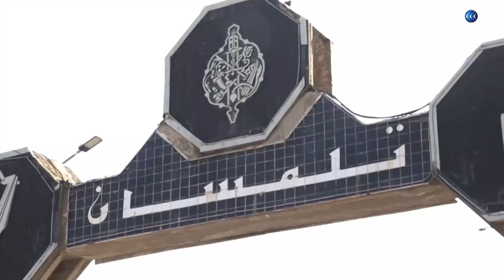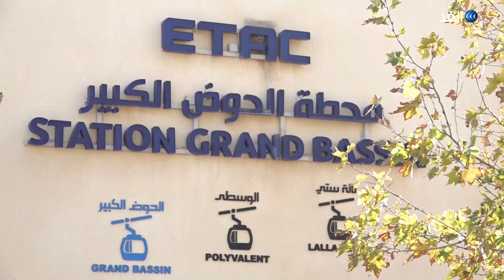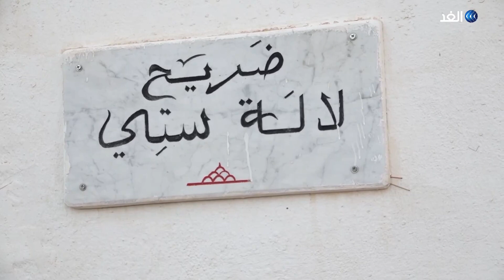هضبة "لالة ستي" الجزائرية.. لؤلؤة المغرب العربي الكبير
تمتاز منطقة تلمسان بـ هضبة_لالة ستي التي يعود إسمها الى إحدى النساء الصالحات الفاعلات للخير والتي تم انشاء ضريح لها في اعلى المدينة تكريما للخدمات الجليلة التي كانت تقدمها لسكان تلمسان، و بالرغم من ان تواريخ ميلادها ووفاتها غير معروفين، إلا أن ضريح المرأة الصالحة تحول الى مزار لكل من يريد المنطقة لتضاف المراة الاسطورة الى ايقونات تاريخ تلمسان.
تقرير مراسل الغد في الجزائر كريم قندولي لبرنامج